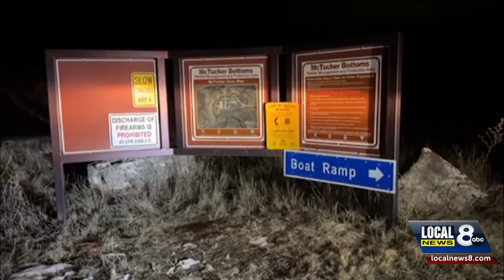Missing teen identified as search continues